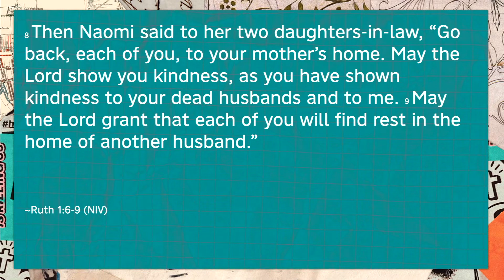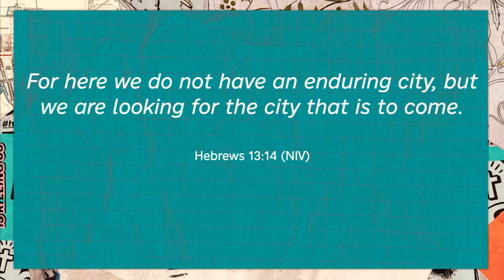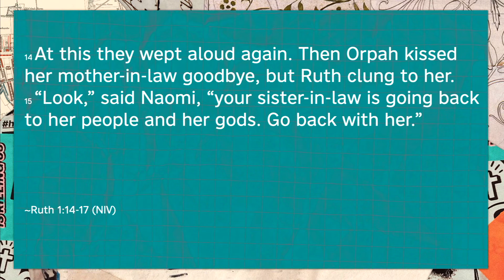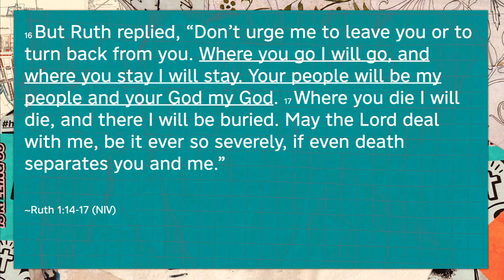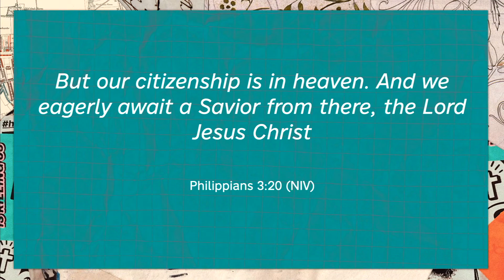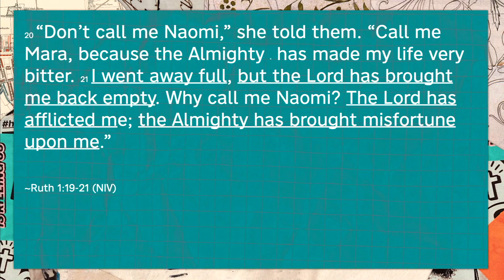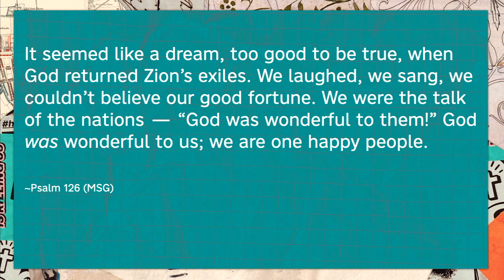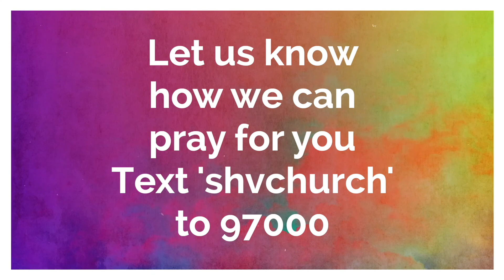The Return | Mike Caulley | Message Only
Mike shares a message about how God is always ready for us to return to Him!